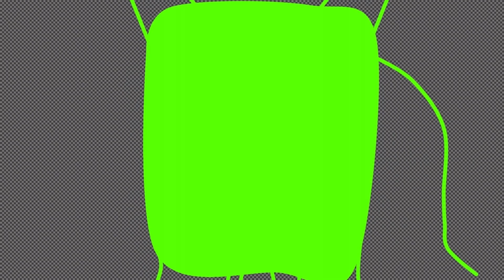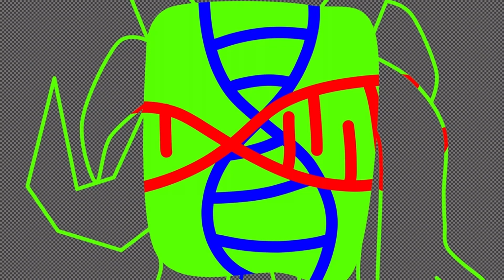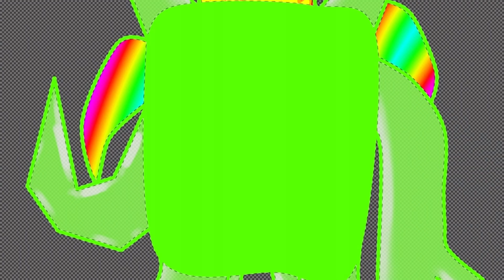(MSM - TEFI) experscice re-design￼ed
first song by ￼(Looper0935 no longer a msm YouTuber) :(

I did not make plastic ￼paradox ￼￼plastic paradox was made by looper0935￼

I did not own plastic paradox￼.

Second song by me (titanium island￼)￼ ￼